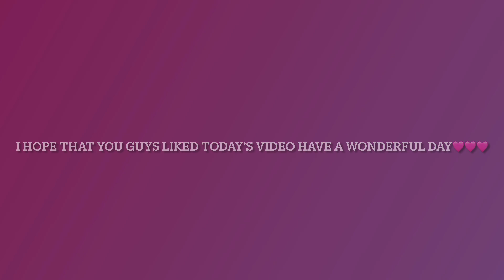Back to school haul🩷🩷🩷